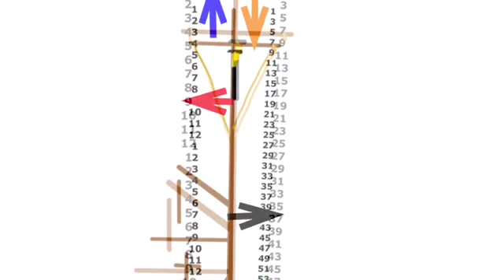Cross skye lighthouse clock time start the go sunny